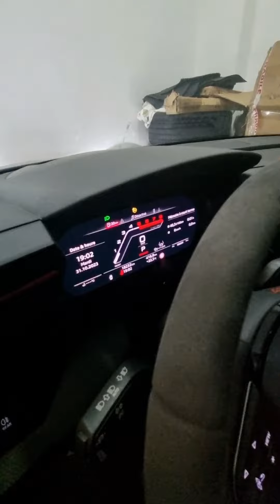Audi RS3 2.5L turbo 400ch 500NM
@levingautocasablanca  Audi RS3 2.5L turbo 400ch 500NM  0 a 100km/h 3.8sec top speed 300km/h